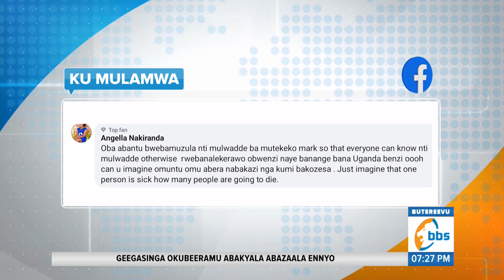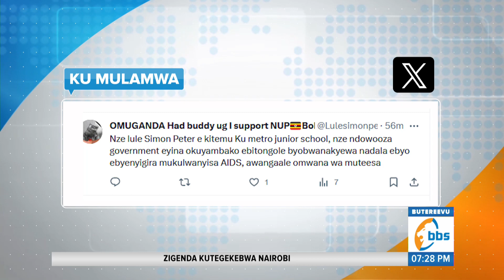Ziizino endowooza z'abantu ku ki ekirina okukolebwa okukendeeza akawuka ka mukenenya